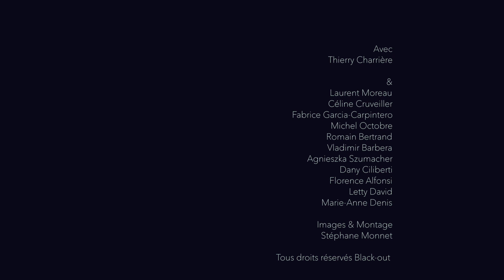Imposteurs Making-of 1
1è partie du making-of de la préparation des costumes, pour le premier épisode "Père et Fils" de la série "Imposteurs". Une série produite par Fabrice Garcia-Carpintero, écrite par Kervarec'h et réalisée par Laurent Moreau.